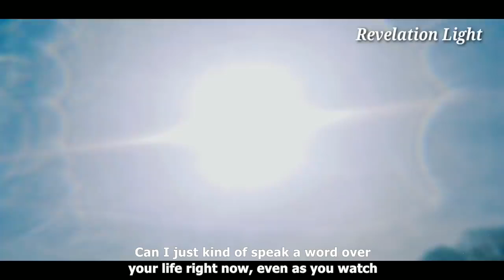Miracles Will Happen (Inspirational)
Listen to this women!! She is letting us all know that LORD JESUS CHRIST is at work and the miracles are in place. LORD JESUS CHRIST is listening to even when you think he's not.